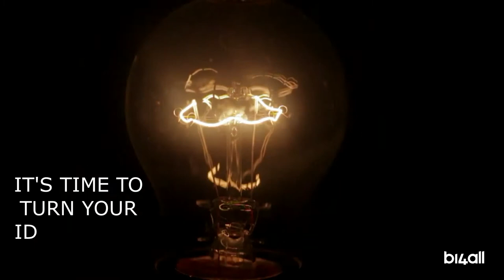BI4ALL at Data and Analytics 2021, The Netherlands (Spotlight)